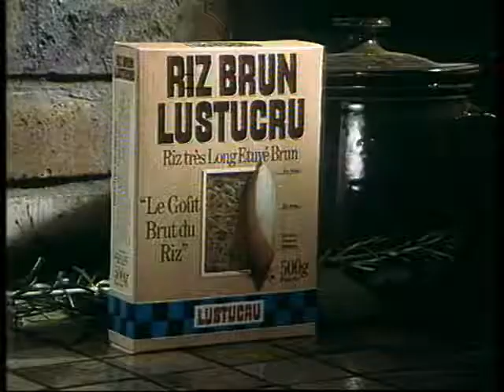PUB - RIZ BRUN LUSTUCRU avec Thierry Lhermitte - 1980